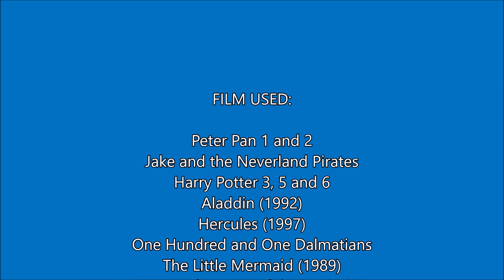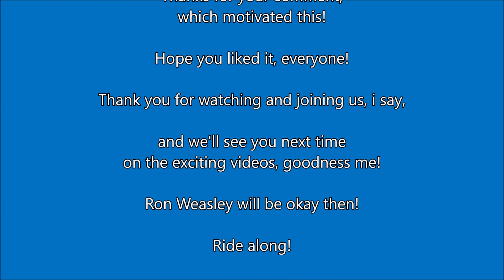Peter Pan and The Darling Children Chronicles: Ron Weasley turns into a Werewolf by Disney Villains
The fourth chapter 32: Ron Weasley turns into a Werewolf by Disney Villains including Hermione Granger, Harry Potter, Dorothy Gale, Scarecrow, Tin Man, Cowardly Lion, Cinderella, Prince Charming, The Fairy Godmother, Princess Odette, Prince Derek, Professor Philip Brainard, Jack Torrance, David Xanatos, Owen Burnett, Goliath and The Gargoyles, Sirius Black, Remus Lupin, Hogarth Hughes, Kent Mansley, Annie Hughes, R.J. MacReady and his 31 Outpost Men, General Ross, Albus Dumbledore, Severus Snape, Professor McGonagall, Duke, Hi-Tech, Heavy-Duty, Scarlett, Fox Xanatos, Elisa Maza and The Lost Boys.

Requested by @marialarita9104